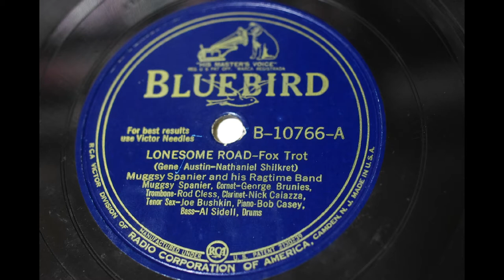MUGSY SPANIER RAGTIME BAND [LONESOME ROAD] 1939,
Below is everybody of an author.

MUSIC ;
BLUEBIRD 10766A
MUGSY SPANIER RAGTIME BAND
LONESOME ROAD
MX ; 045745=2
Muggsy Spanier, c / George Brunies, tb, v / Rod Cless, cl / Nick Caiazza, ts /
Joe Bushkin, p / Bob Casey, sb / Al Sidell, d.